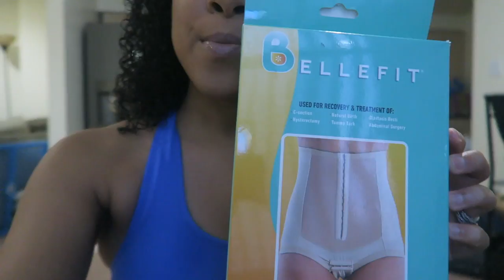My Curly Hair Routine 2017 | The Dunstons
I finally updated my curly hair routine! + I talk about the Las Vegas Shooting. In the midst of all this chaos my girls light up my whole world & I am thankful to God for it.

Products mentioned:

Shea Moisture Curl Milk
Kinky Curly Custard
Miss Jessies Pillow Soft Curls

Use code " YODUN20 " for $20.00 off any Bellefit girdle!

See more of our journey as a couple | Our popular videos